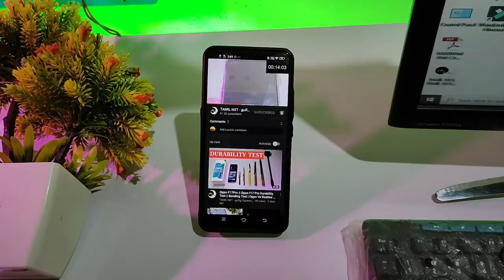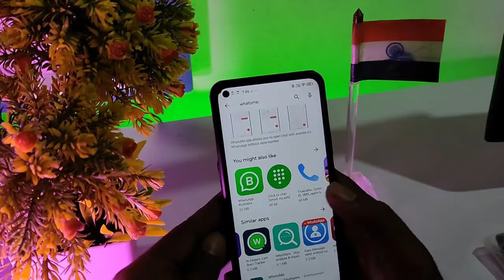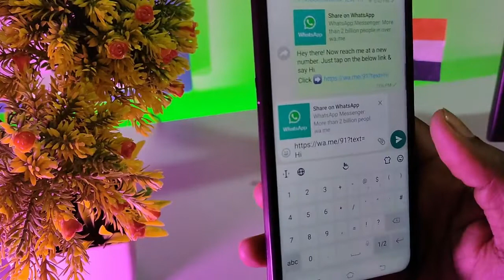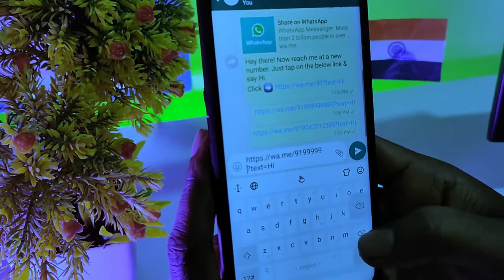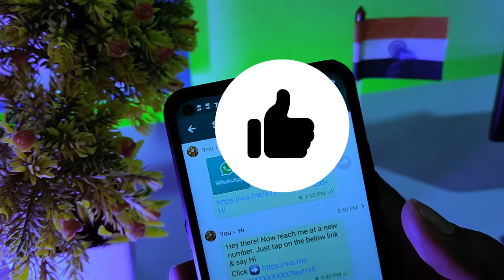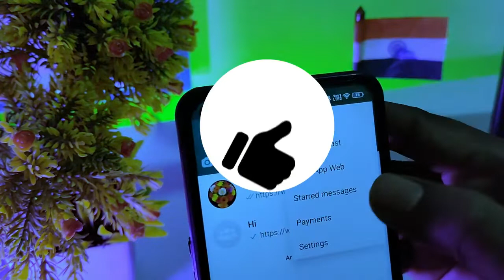யாரும் சொல்லாத யாருக்கும் தெரியாத வாட்ஸ் அப் டிரிக்ஸ் | Latest New Secret WhatsApp Tricks 2020